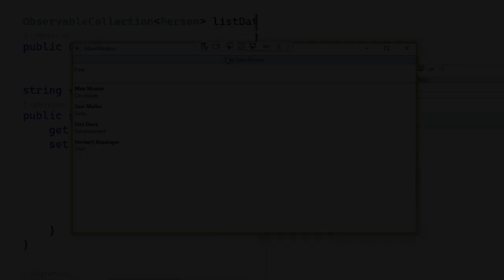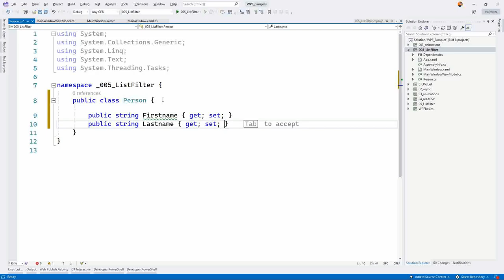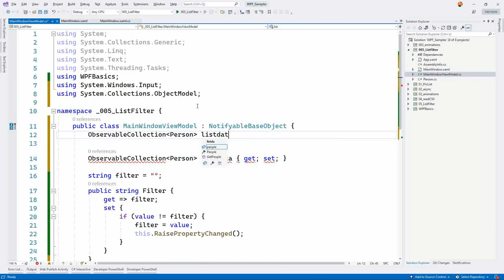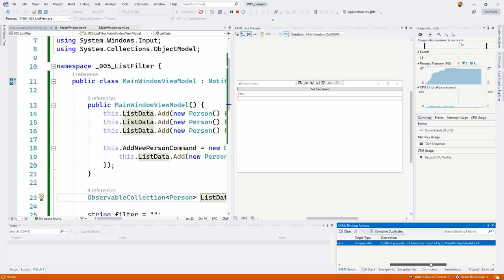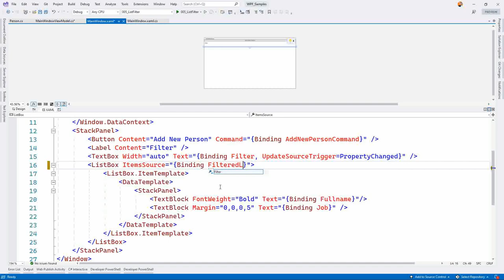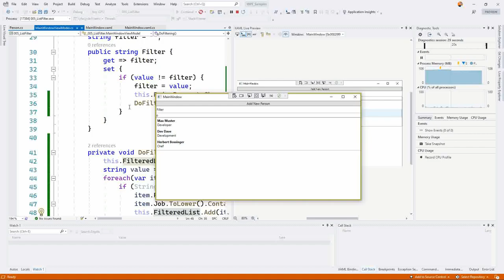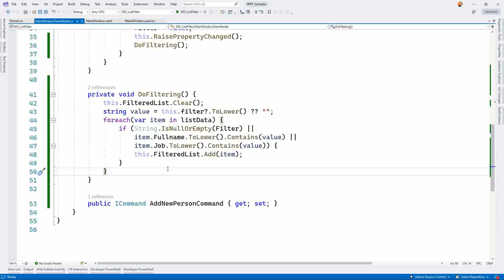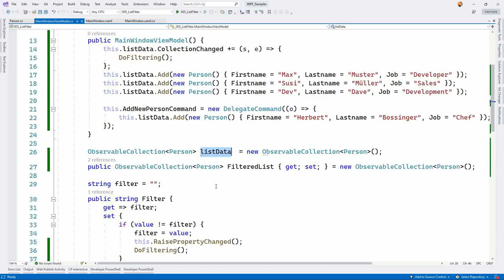MVVM #19 - Listen Filtern/Suchfunktion in WPF bei Tastendruck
Hier die Videolinks zu den schnellen Einzelteilen (Voraussetzungen)

0:00 - 0:34 Einführung
0:35 - 1:27 Programmstruktur
1:28 - 1:59 Benutzeroberfläche bauen (XAML)
2:00 - 2:15 Custom Layout für Personen in der Liste
2:16 - 2:46 Databinding
2:47 - 4:07 ViewModel bauen
4:07 - 12:27 Filter-Funktion